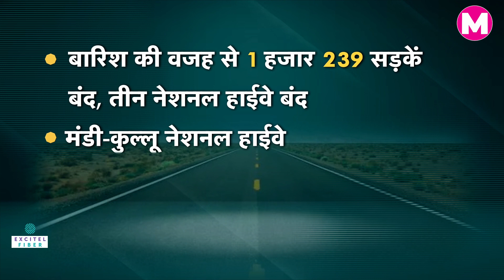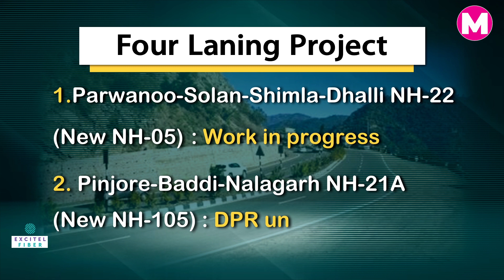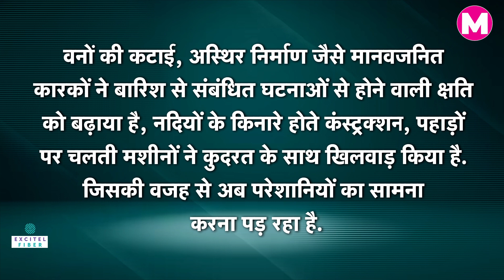Himachal Pradesh में प्रकृति से खिलवाड़ की सजा, All Weather Road में Landslide से बंद हुए Project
हिमाचल प्रदेश (Himachal Pradesh) में बीते हफ्ते हुई बारिश से कई शहरों में अभी तबाही का मंजर है. लैंडस्लाइड (Land Slide) और फ्लैश फ्लड की घटनाओं में कई घर-मकान, पुल और सड़के टूट गई हैं. वहीं, लोगों की जान भी गई है. इस तबाही के बीच मौसम विभाग ने कई शहरों में बारिश को लेकर अलर्ट (Rain Alert) जारी किया है. वहीं सरकार की ओर से चल रहे प्रोजेक्ट पर भी काम हाल फिलहाल रोक दिया है. अनुमान जताया जा रहा है कि अब तक हजारों करोड़ का नुकसान हो चुका है.